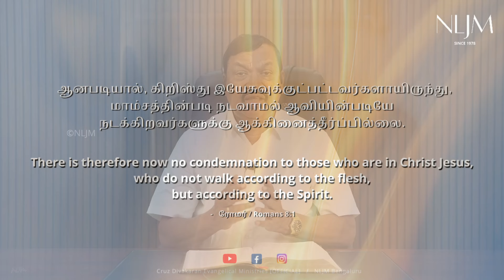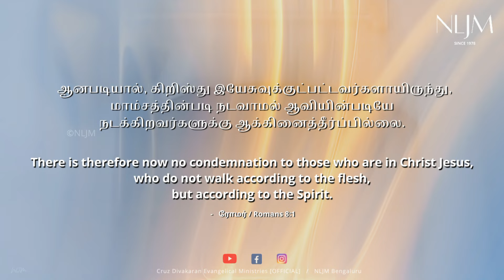08 Nov 2024 | Day With Jesus | Romans 8:1 | Evg. Cruz Divakaran | Tamil Christian Message